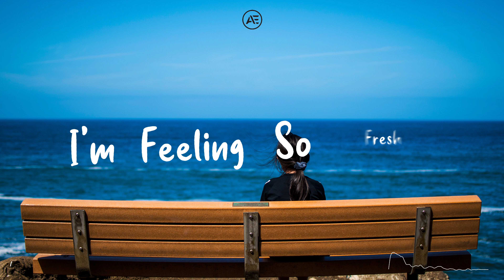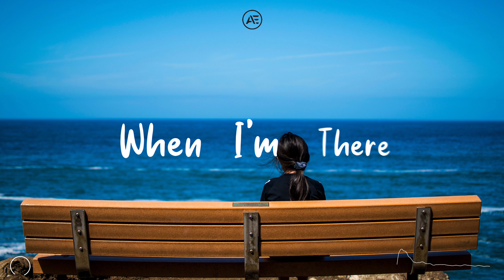First Love Karaoke Lyrics Video - Derrick Athokpam ft Rusell H | New Manipuri Song 2024 | Full Music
• Blink Blink - Derrick Athokpam music ...

 • Blink Blink  Full  Lyrics Video - Der...

Singer - Derrick Athokpam

Channel -  Leo Soibam

Thank you Derrick Athokpam and his team for coming some hot way for this pop hit song

I was waiting for this song for months finally got released now